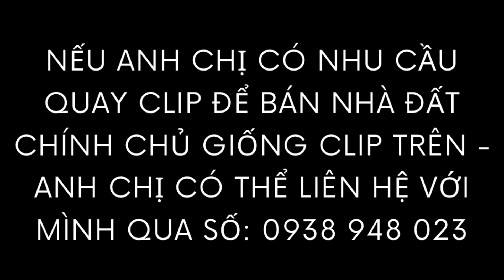BÁN NGUYÊN LÔ ĐẤT GẦN 4,1 XÀO - 100m2 thổ cư - HƠN 41m MẶT TIỀN ĐƯỜNG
Chân thành cảm ơn Mn đã theo dõi và đồng hành cùng Tài đến hết video. Mong những điều Tài chia sẽ có thể giúp ích được cho Mn !!!

🔝 Lô Đất Đẹp Ngay Trung Tâm Xã Láng Lớn - Châu Đức
➖ Gần 4,1 xào đất - hơn 41m mặt tiền đường (100m2 thổ cư)
➖ Mặt tiền đường nhà nước thông thương tiện lợi

Mn nhớ follow mình nhé !!!